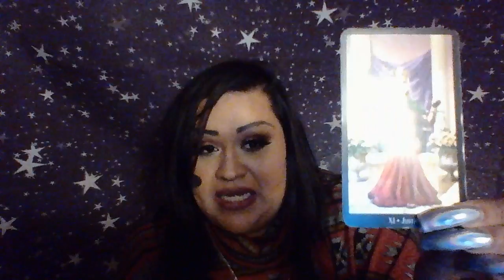Capricorn May 2018 Reading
May Reading 2018 for Capricorn
For Private Readings please message me to

3 Card Reading $15.00
30 Min Reading $50.00
1 Hr Reading $85.00